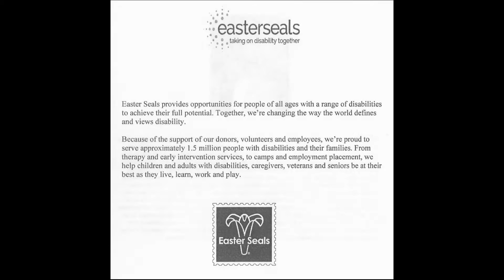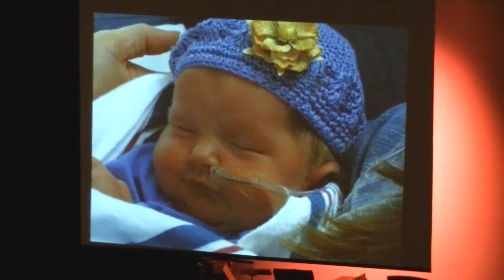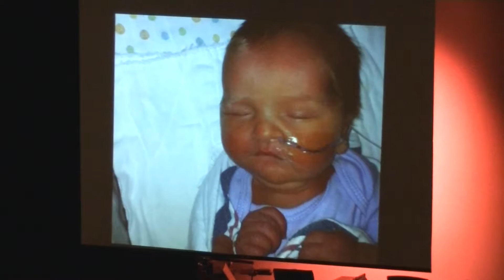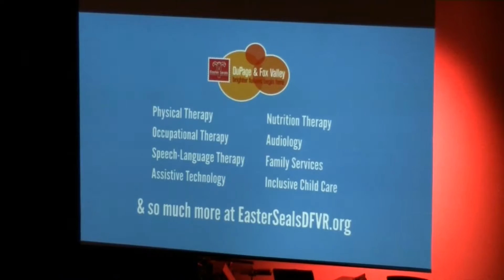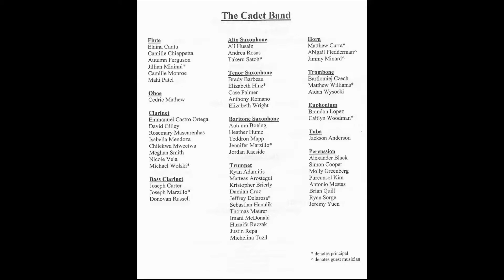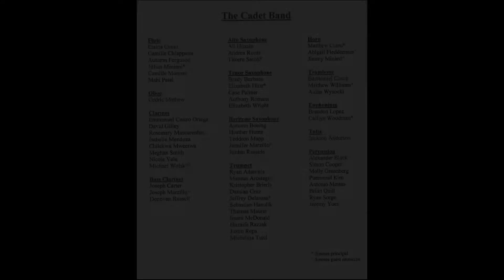02-22-17 Band Aid Concert - Cadet and Concert Bands